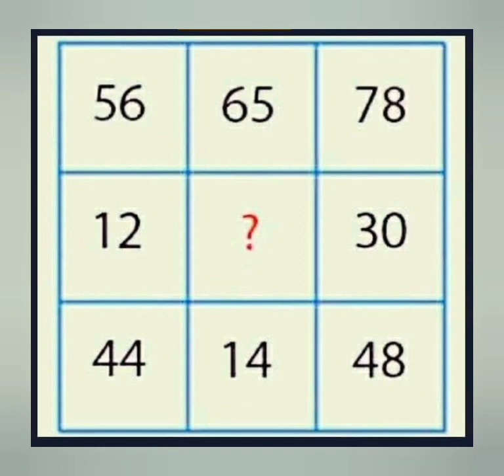RRB, NTPC, BANK JOBS AND ALL COMPETITIVE EXAMS